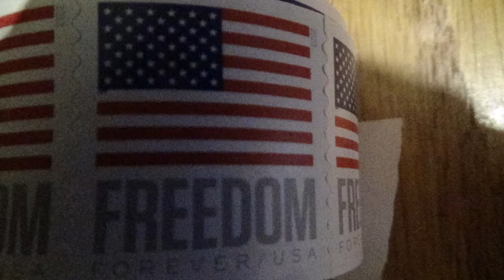August 30th Grass Hopper action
The Grass Hopper in action